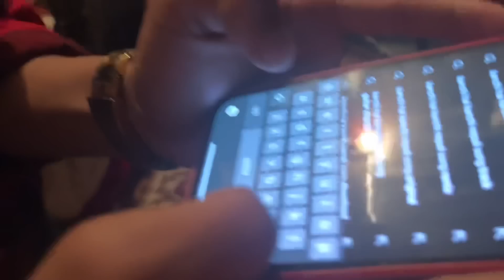BIJOK BHAILO | HAPPY TIHAR BOSIDI K🤟🏻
La kta ho myachis ko khol happy tihar myajakne sahi ho!!!
DHANYABAAD!